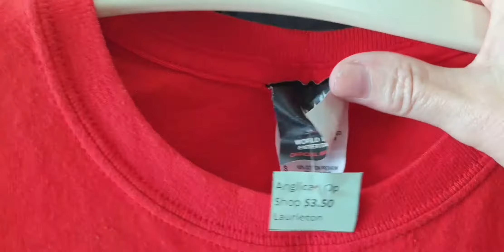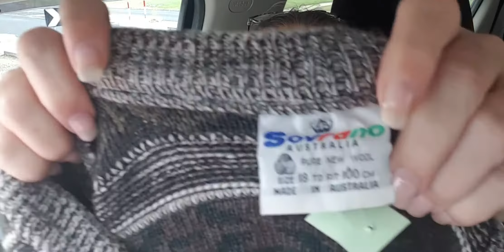Thrifting Trip with Miss B somewhere down south Nsw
re edited due to a mess up

Thanks for dropping in I'm Nelly a bus living grandkid raising opshop loving boomer .

Follow other Aussies

Diary of a flipper
2 Aussie flippers
Samson TV
CJ Furlong (forgot to mention him )
Back from Burnout